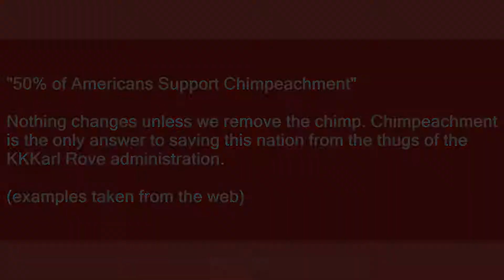chimpeachment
Slang flashcards: